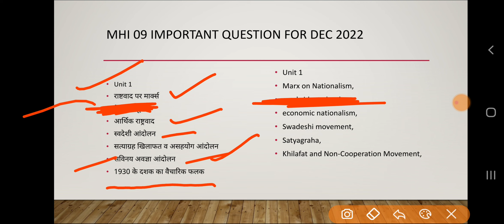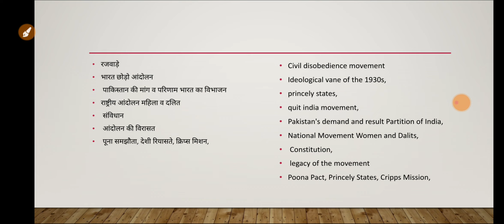Mhi 9 important Question & Topics for december 2022 Exams - Mhi 09 imp questions Hindi & English